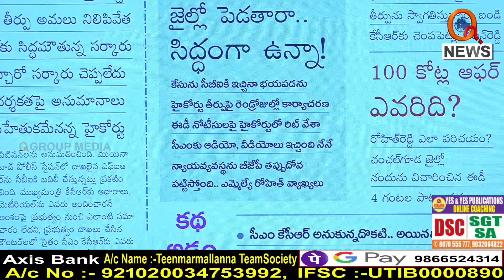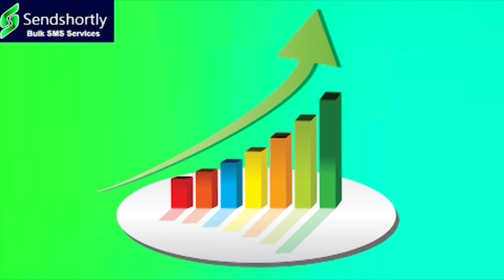కేసీఆర్ కు మైండ్ బ్లాక్....|| TeenmarMallanna || QNews || QNewsHD